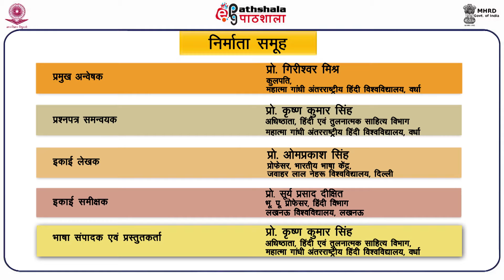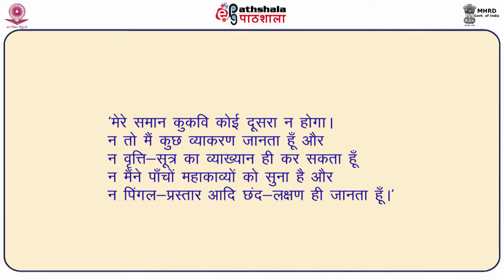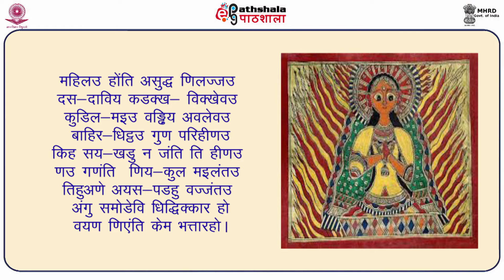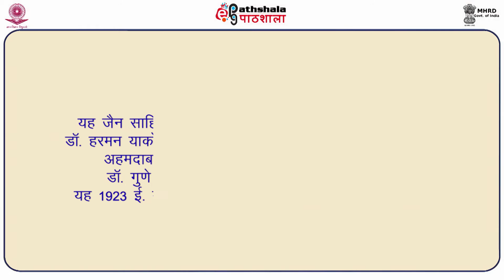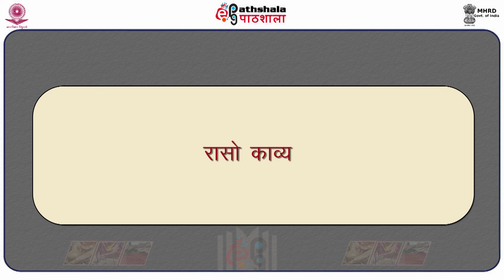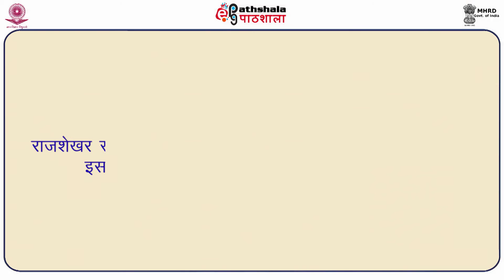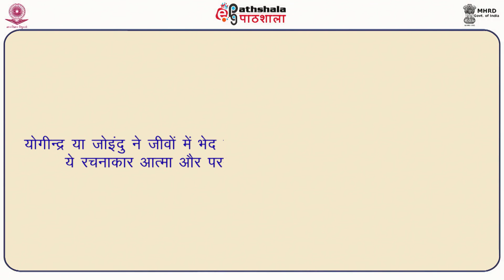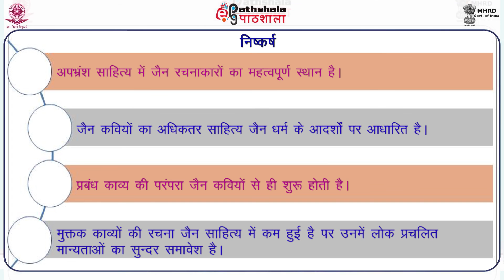HND P2 M 14 Jain Sahitya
Subject : Hindi
Paper : Madhyakalin Kavita 1